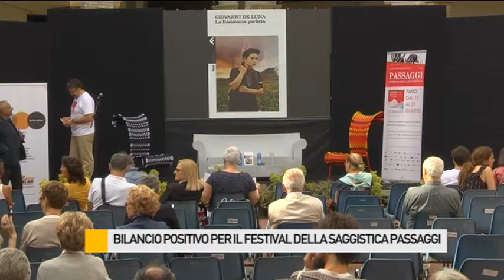Bilancio positivo per il Festival della Saggistica Passaggi